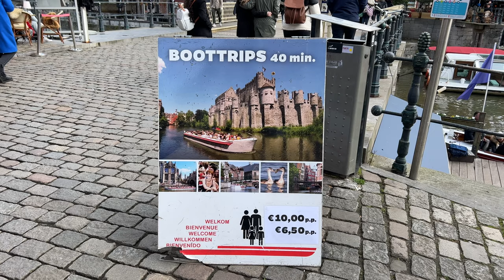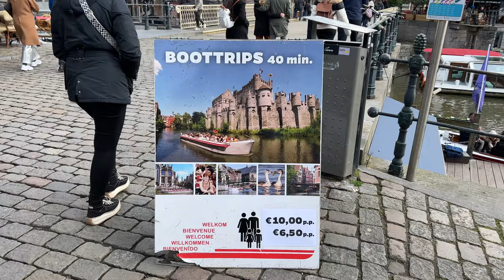GENT: Görülmesi Gereken 10 Yer! - Belçika!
Belçika’nın en büyük kentlerinden biri olan Gent’i ziyaret ettiğimiz bu videoda sizlere Gent’te gezilecek 10 yeri gösterdik. İyi seyirler!

00:00 Giriş
00:34 Aziz Bavon Katedrali
01:20 Gent Çan Kulesi
01:46 Aziz Nikola Kilisesi
03:26 Aziz Michael Köprüsü
04:08 Korenlei - Graslei
05:16 Gravensteen Kalesi
06:12 Patershol
06:52 Vrijdagmarkt
07:19 Gent Grafiti Sokağı
07:41 Belediye Binası
08:07 Kapanış